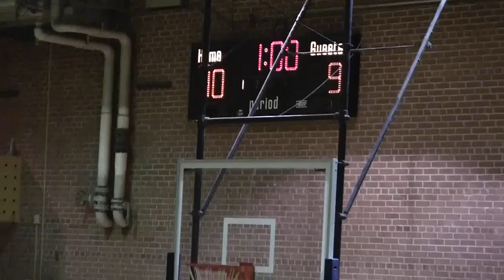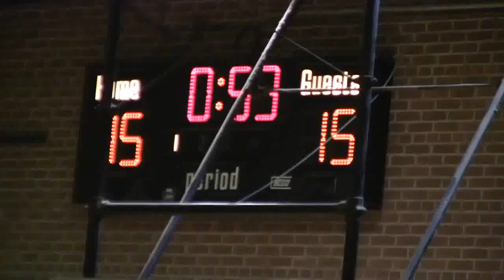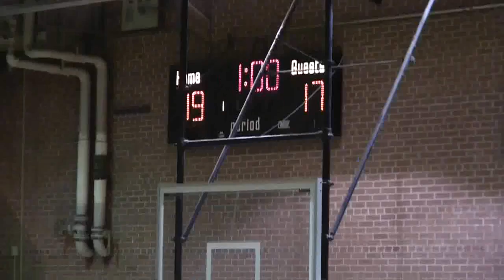Jefferson Middle School Patriots vs Winston Salem Prep Girl's Volleyball GAME 1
Jefferson Patriots vs Winston Salem Prep November 9th at Jefferson. Full game 1.